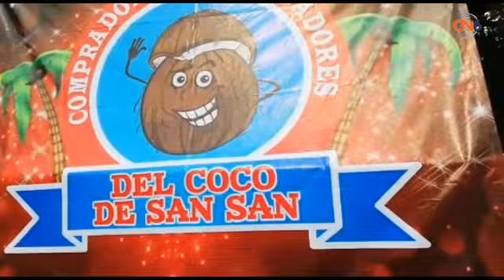En el marco de las fiestas patrias, llevan a cabo en San Luis San Pedro el concurso de la cuchara má